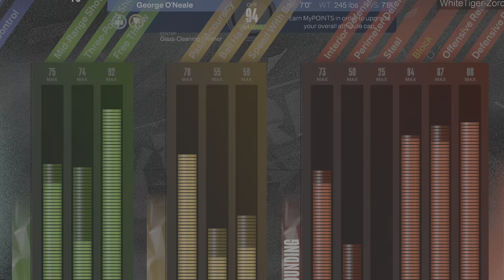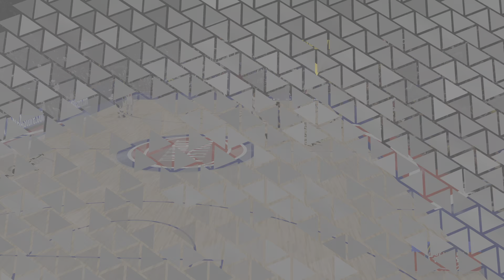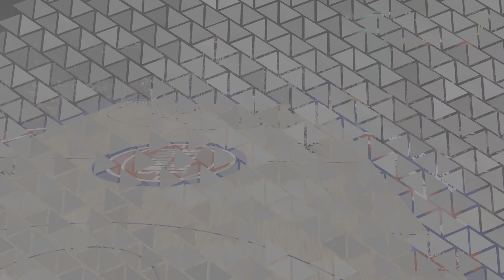NBA 2K23: MyCareer Glass-Cleaning Finsher - We Win With Me On The Court part 7